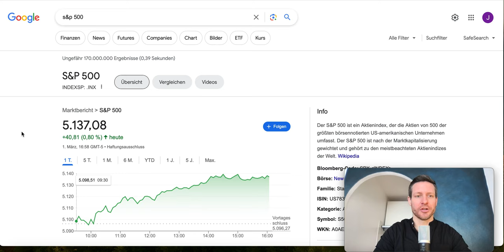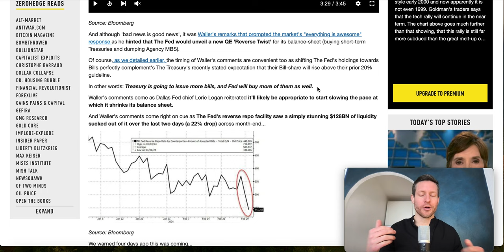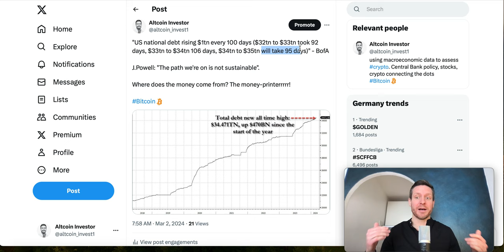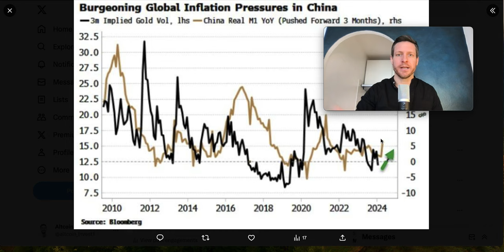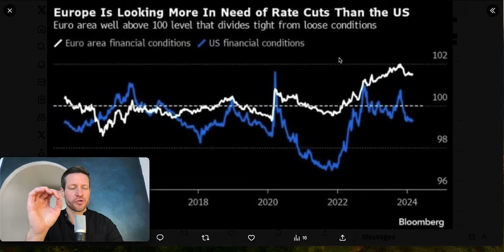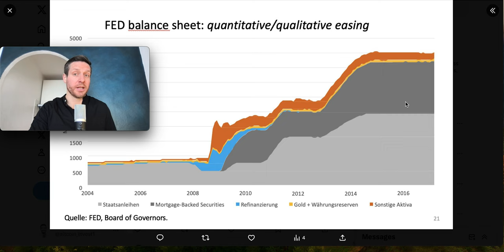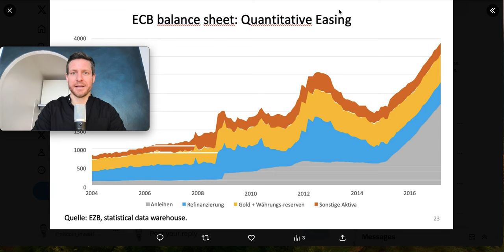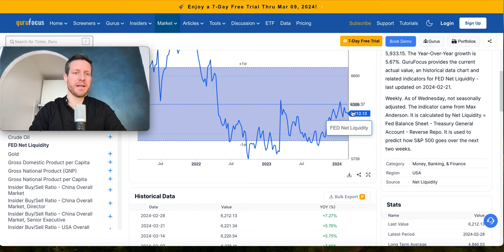Finanzieren die NOTENBANKEN die Regierungen???